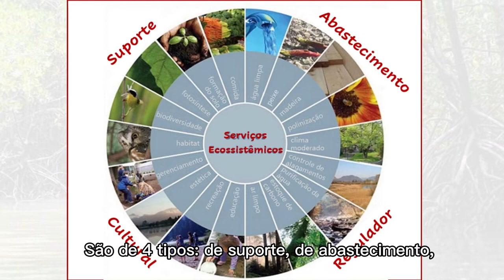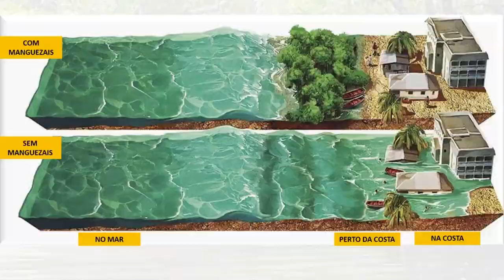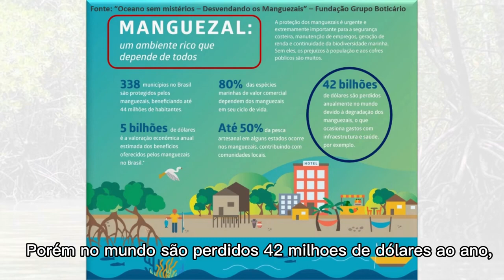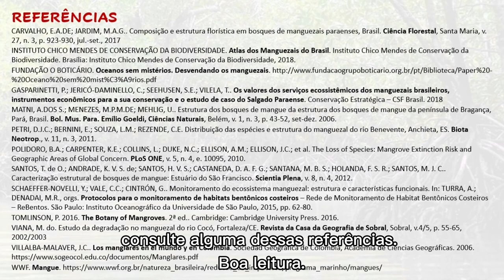Museu Itinerante3： O manguezal proveedor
O vídeo explica todos os servições ecossistêmicos prestados pelo manguezal

Parceria: Ecomuseu Natural do Mangue e Aquófilo